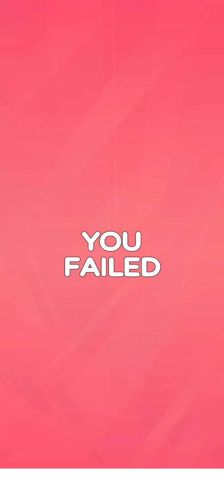Marble Run Race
Marble run race ASMR★ Straight long course rain gutter+handmade Wooden slope billiard balls
game
game game
gamer
game over
gamerfleet
game theory
gametoons
game of thrones
game download
marble run race asmr ■ asmr sound ■ car ■ trunk ■ asmr ■ haba slope
marble run race plasticine asmr pop tubes train marble run race,
marble run race asmr,
marble run race plasticine asmr pop tubes train,
marble run race asmr haba slope,
marble run race asmr ✩ asmr marblerace marble marble asmr,
marble run race game,
marble run race haba slope,
marble run race plasticine,
marble run race asmr ☆couomoxa blocks marble asmr,
marble run race wooden slope dump truck & garbage truck,
marble run race asmr haba slope dump truck garbage,
marble run race asmr dinosaur,
marble run race wooden slope dump truck,
marble run race haba double slope,
dump truck marble run race,
marble run race asmr haba slope dump truck road marble,
epic marble race tournament most thrilling giant marble run,
how to make marble race run game from cardboard,
how to play marble playground marble run race play,
marble run marble run race marble kelereng bermain kelereng,
marble run race live,
marble run race ll marble race ll marble game,